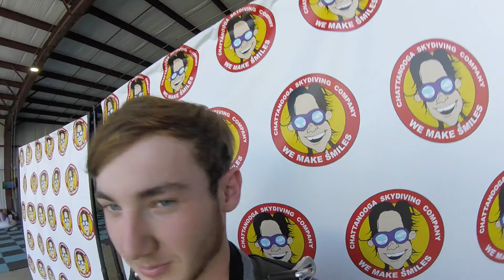Ross Got High With Us| Skydiving Near Chattanooga| Chattanooga Skydiving Company AC